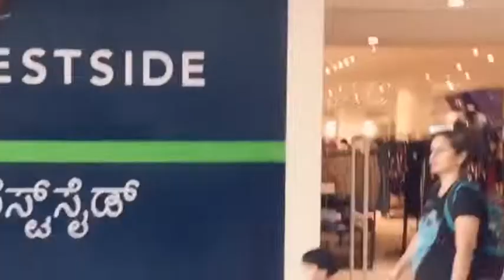Bangalore vlog | forum mall koramangala | Rajisha | Malayalam Vlog